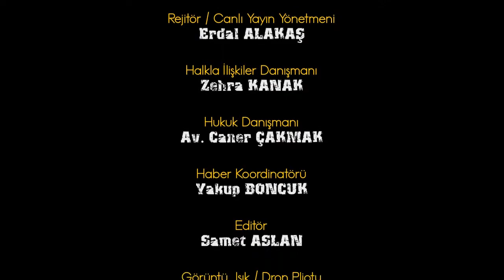SonDakika Vahap SEÇER : Tarsus Halinde Esnaflar ile kahvaltıda bir araya geldi.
Mersin Büyükşehir Belediye Başkanı Sn. Vahap SEÇER; Tarsus Halinde esnaflar ile kahvaltıda bir araya geldi. Akkoza Medya Olarak sorunlarımızı cevapladı.